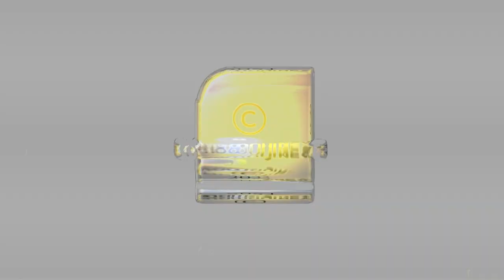അനുഷ്‌കയെയും നയന്‍താരയെയും കുറിച്ച് ആർക്കും അറിയാത്ത രഹസ്യം പുറത്ത് | Anushka | Nayanthara